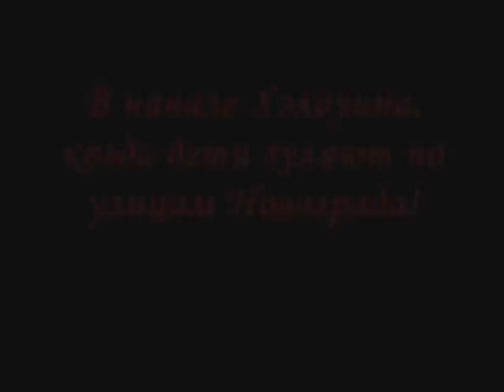Дух Кании.wmv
Клип к песне "Zack Hemsey - Mind Heist".
[Видео на конкурс "Самый страшный фильм"]